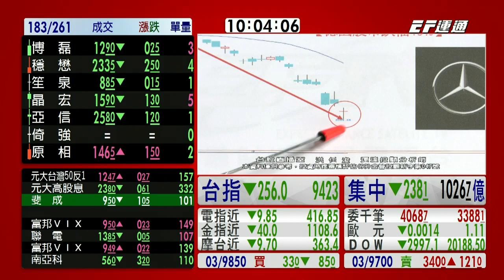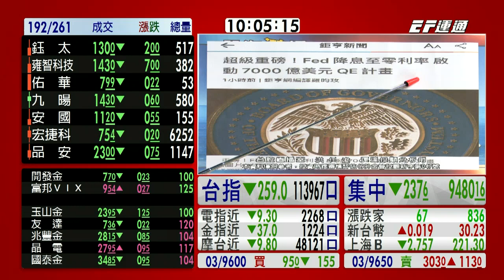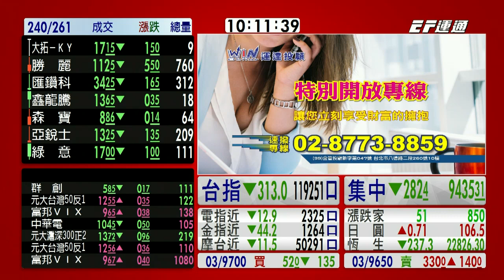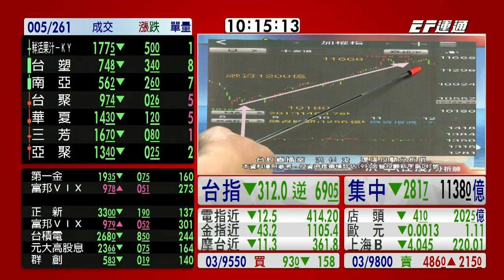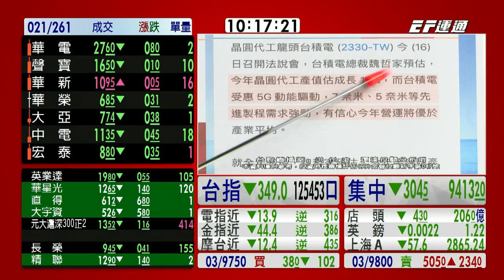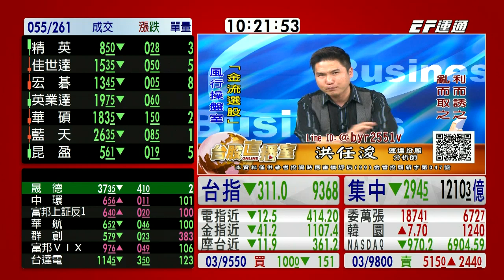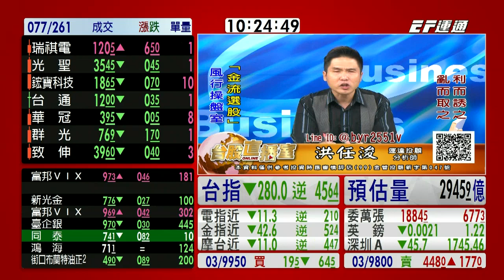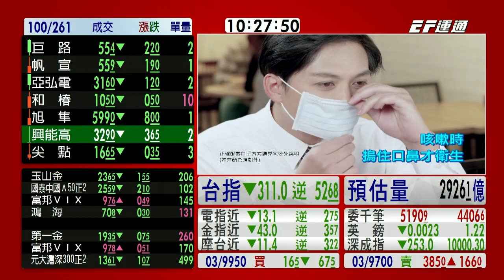20200317 1000 洪任浚 台股直播室